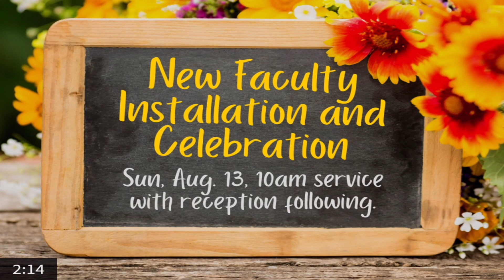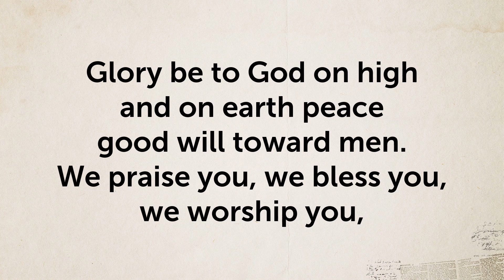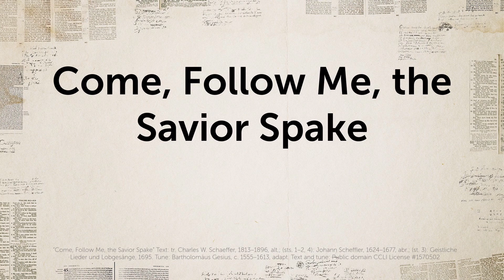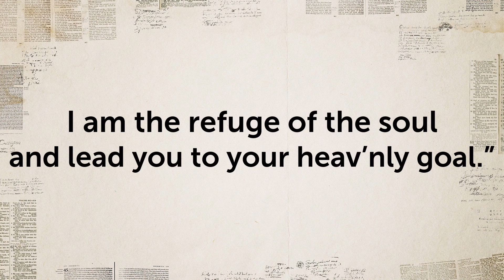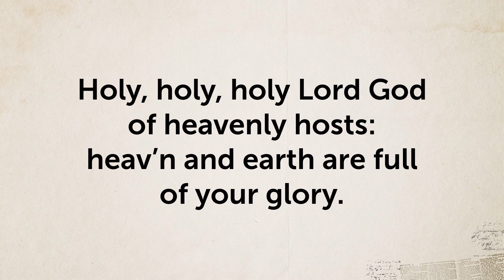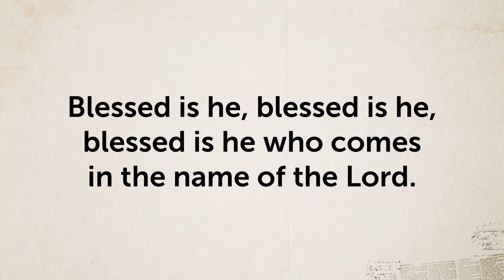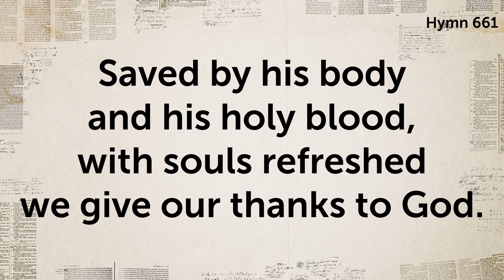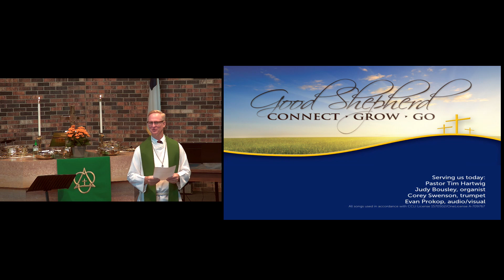The Christian Loves God Above All